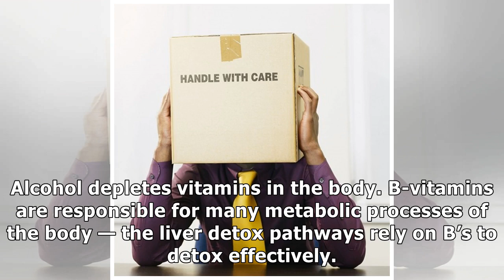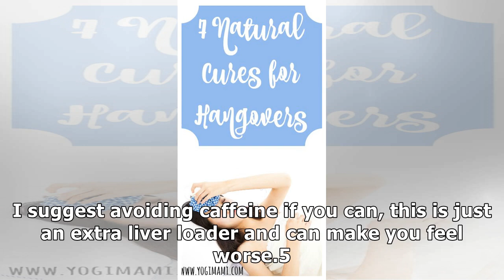7 Natural Ways To Beat A Hangover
7 Natural Ways To Beat A Hangover